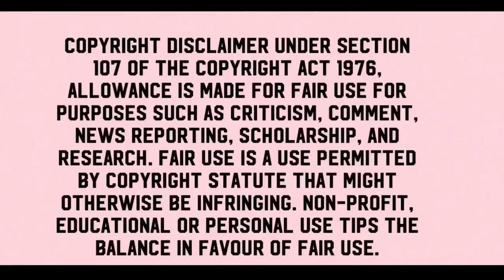Amberlynn eating, smacking, and doing that tongue thing for 5 minutes straight!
These are my opinions on the girl world! Nothing but facts & funny  Lets Get Tooo!